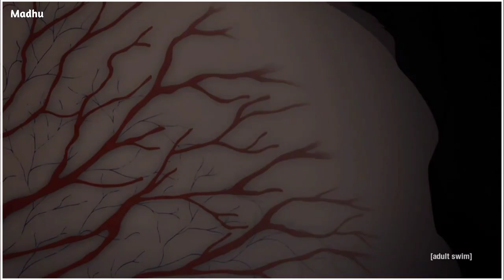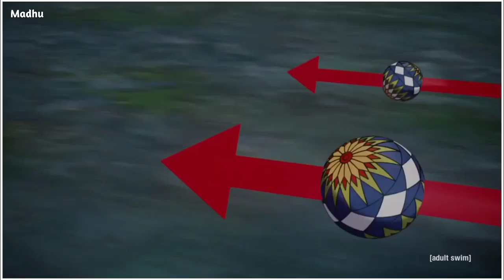Demon Slayer Episode 8 & 9 Explained in Telugu | Tanjiro vs 2 demon's | Explained by Madhu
Links:-

                           # jai hind #